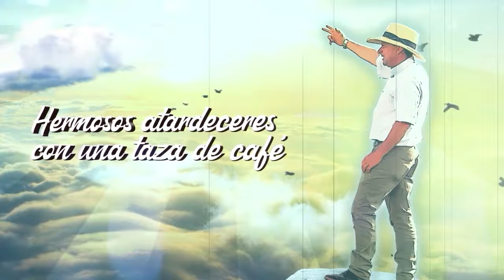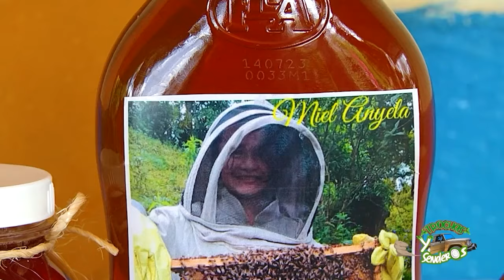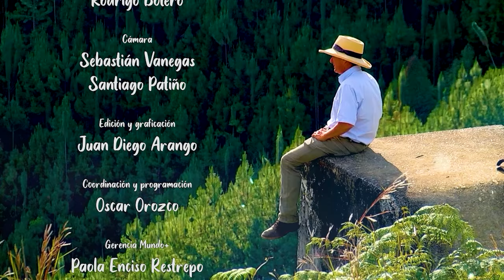Trochas y Senderos "Abejas Vda, Portugal Abejorral" Sábado 05 de Octubre de 2024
Personajes e historias de nuestras veredas y pueblos de Antioquia